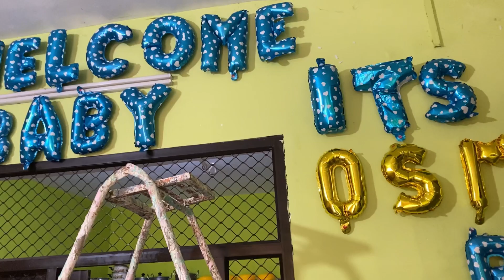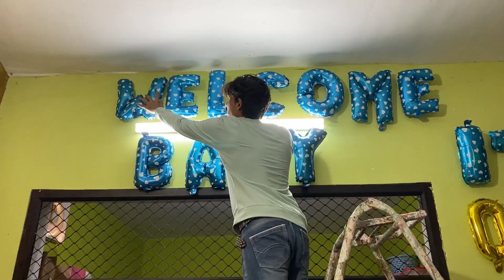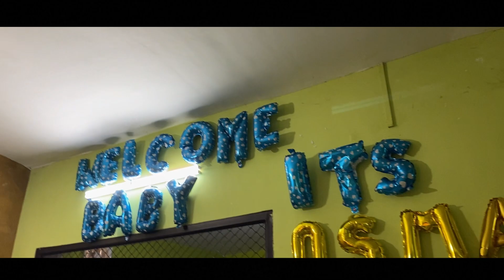Hamare Ghar 🏠 Aya Ek Cute 🥰 Sa Mehman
Thanks bhabhi g

i m faizuddin
my channel name faizuddin official

now i hope u enjoy tha vlog plzz

hit tha like buttan &comment

ask me somthing about this vlog

B

from ks
( ragaul maudaha )dist. hamirpur